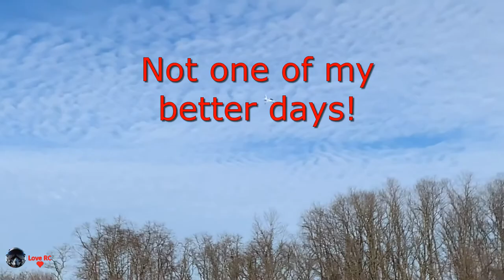Arrows Marlin - The Dukes of Hazzard hijacking!